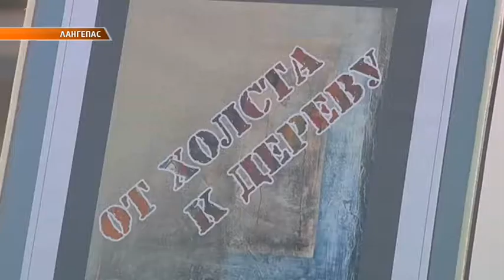Открылась выставка Александра Седова